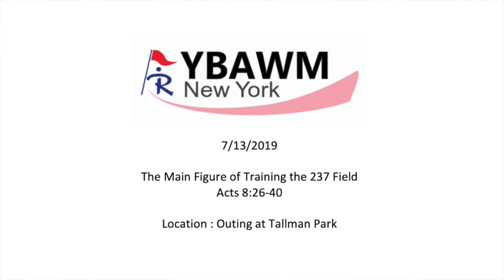[Acts8:26-40]The Main Figure of Training the 237 Field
Forum at Tallman Park NJ